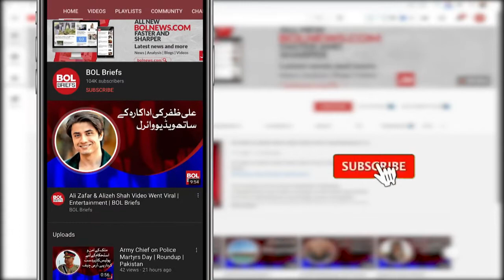Give immediate relief to the people by writing Imran Khan's resignation, Shahbaz Sharif | BOL Briefs